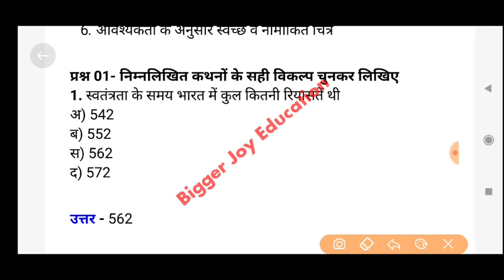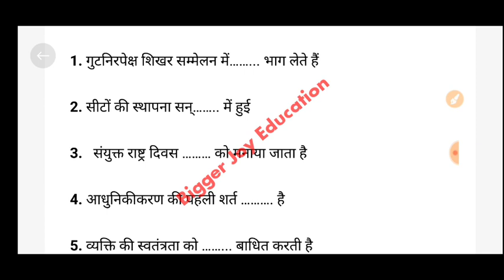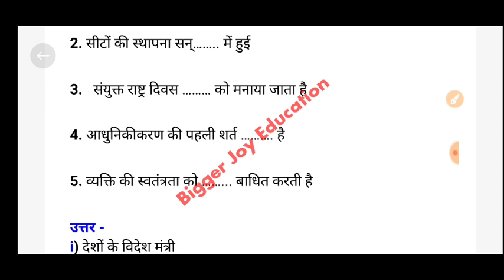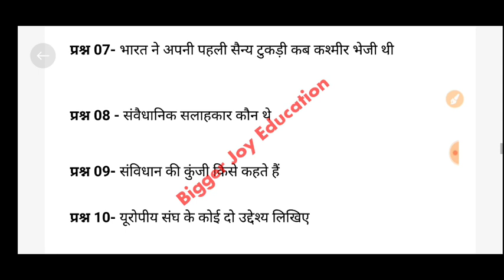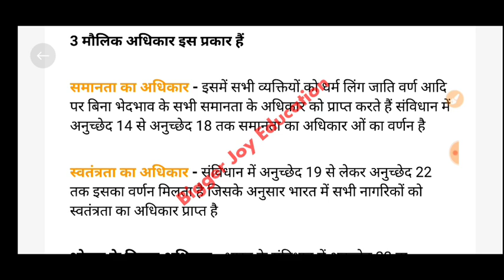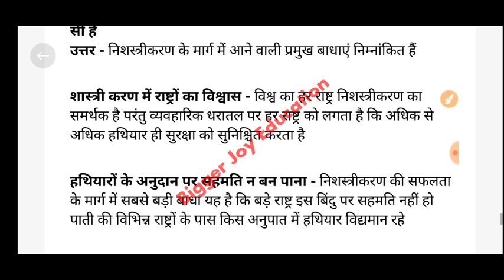12वीं राजनीति विज्ञान पेपर त्रैमासिक परीक्षा 2022 | class 12 political science traimasik mp board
12वीं राजनीति विज्ञान पेपर त्रैमासिक परीक्षा 2021 | class 12 political science traimasik mp board

Mp board
biggerjoyeducation
mp board quarterly exam time table 2021
Mp board trimasik paper 2021
Mp board trimasik paper 2021 class 12
Mp board trimasik paper 2021 class 12 political science